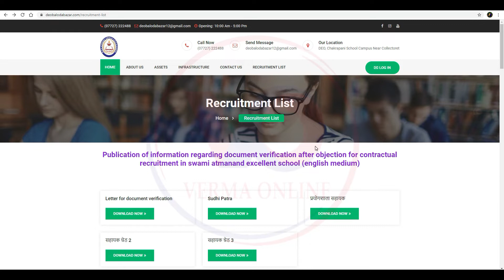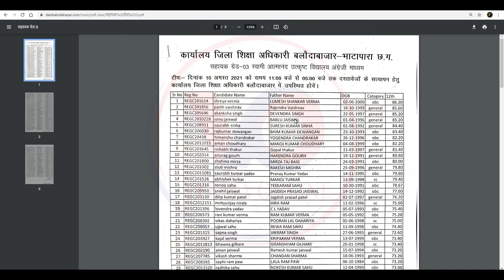Balodabazar Teacher Vacancy 2021 New Notification || Baloda Bazar Teacher Vacancy || New Job vacancy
नमस्कार दोस्तों मैं हूं हर्ष और आप सभी का स्वागत है वर्मा ऑनलाइन परिवार में दोस्तों आज हम लाये है बलौदाबाजार जिला का टीचर भर्ती के रिलेटेड अपडेट है दोस्तों इसमें हम प्रयोगशाला सहायक ग्रेड 2 और सिगरेट दिन का डॉक्यूमेंट वेरिफिकेशन होना है दस्तावेजों का सत्यापन होना है उसके लिए डेट दिया है 10 अगस्त 2021 उसमें  आप सभी को जाकर दस्तावेजों का सत्यापन कराना है तो दोस्तों कैसा लगा यह वीडियो मुझे कमेंट करके जरूर बताएं और अगर आप मेरे चैनल में नए हैं तो चैनल को सब्सक्राइब करना ना भूले और बैल आइकन में बटन दबा दें ताकि मेरे वीडियो सबसे पहले आपको मिले औरअपना प्यार हमेशा बनाए रखें

Your friend
Harsh Verma

🙏🙏जय जोहर🙏🙏
          🙏जय छत्तीसगढ़🙏

सहायक ग्रेड 3